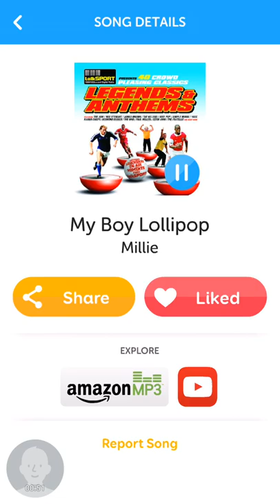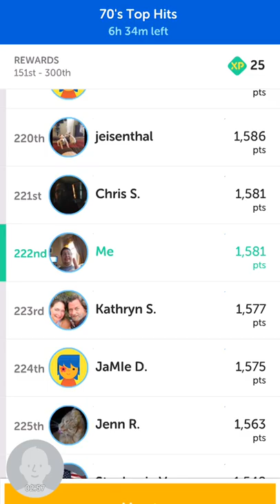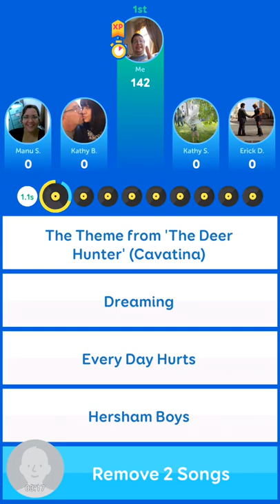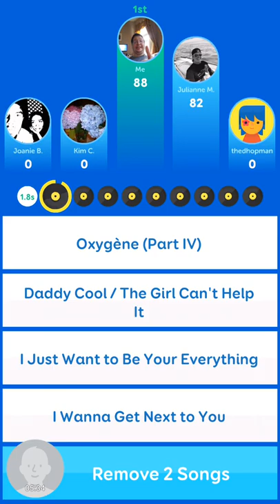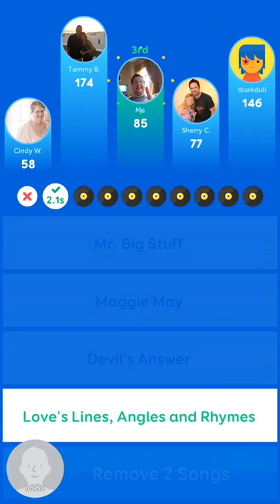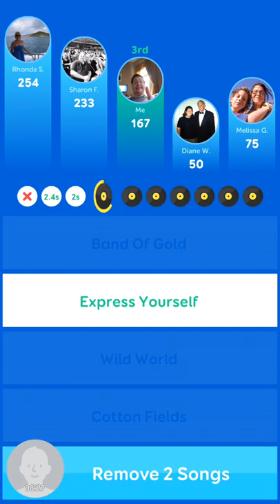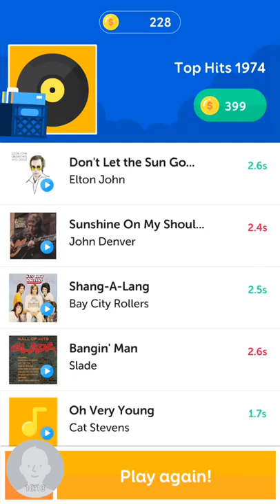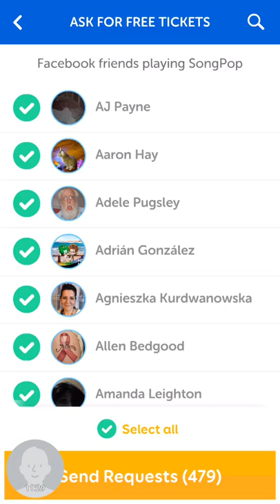Song Pop 2 - The Songs Are Awesome!